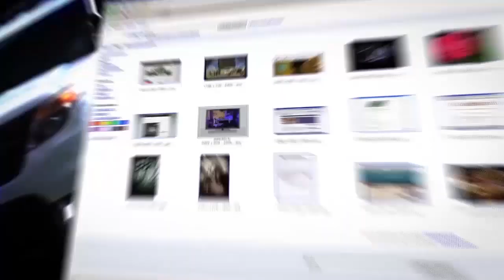ФСБ придется попотеть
Обозреватель «Независимой газеты» Андрей Серенко в эфире ITON.TV рассказывает о предотвращенных в Москве ФСБ терактах, готовившихся легально работавшими в России гастарбайтерами из Средней Азии – сторонниками ИГ, а также обосновывает неутешительный прогноз на 2020 год о возможности увеличения числа попыток совершения джихадистами терактов на территории России  и в других странах. Ведущий программы Александр Вальдман.